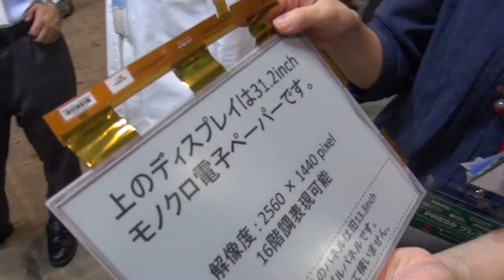【デジタルサイネージジャパン2016】丸文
2016年6月8日（水）〜10日（金）、幕張メッセHall7において、『デジタルサイネージジャパン 2016』が開催されました。続きは、web magazine TRANLOGUE